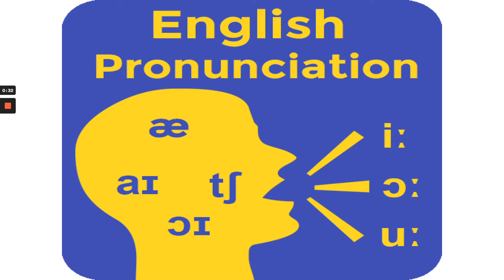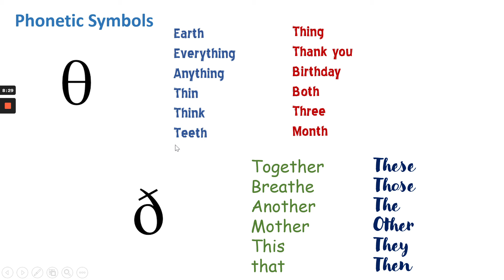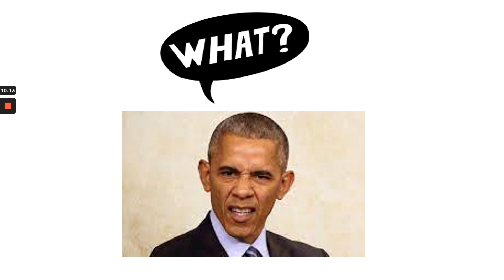🔊🎧 ¡¡¡Fácil!!! Sonido TH = /θ / ð/. ¡Tu PRONUNCIACIÓN es crítica, tu ACENTO no!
🎆👂 NO te preocupes por tu ACENTO, SÍ por tu PRONUNCIACIÓN.  Pronunciación de palabras que contienen los fonemas /θ / /ð/. Importante para pronunciar THEY o THINK.